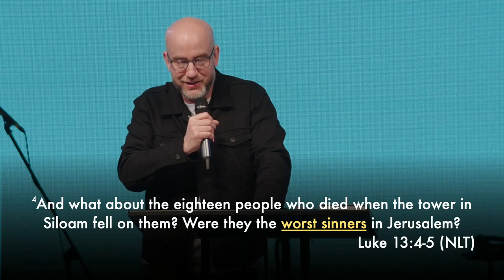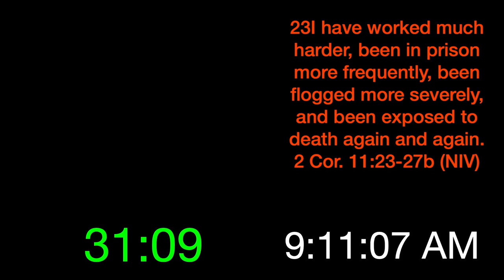Why Do Bad Things Happen?